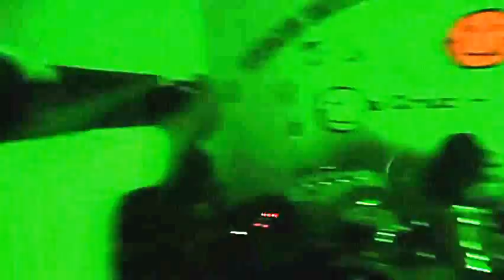Desorden 86 - El Cairo (Live)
Banda Punk de Santa Cruz - Bolivia